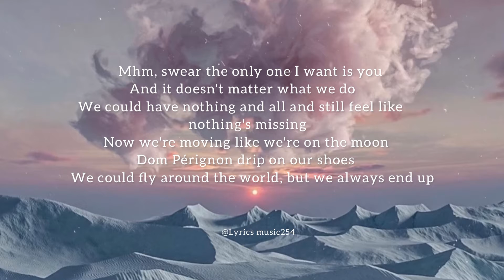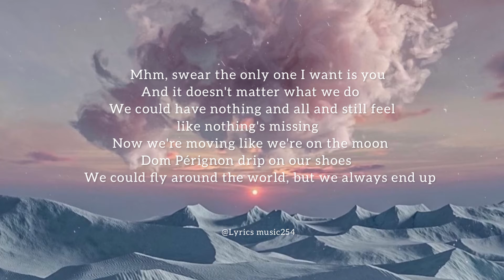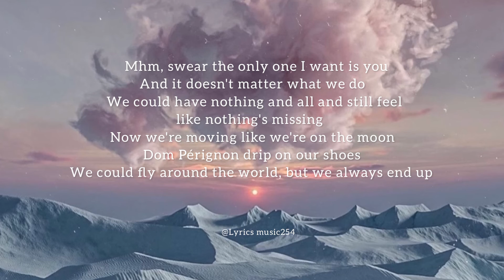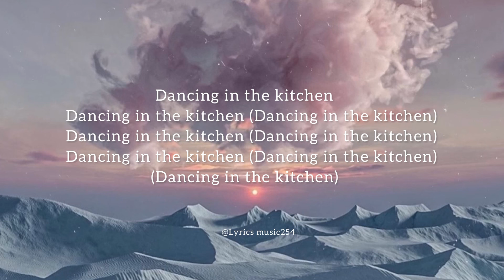LANY - Dancing In The Kitchen - (Lyrics)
(Lyrics)

Verse 1]
City lights looking like eyes underneath the stars
Beautiful, but I'd rather be right here where we are
Go and tell your friends, we're running late again
What you think? Pour another drink and call off the car

[Pre-Chorus]
I could spend a thousand nights right here inside this room

[Chorus]
Mhm, swear the only one I want is you
And it doesn't matter what we do
We could have nothing and all and still feel like nothing's missing
Now we're moving like we're on the moon
Dom Pérignon drip on our shoes
We could fly around the world, but we always end up

[Post-Chorus]
Dancing in the kitchen

[Verse 2]
I don't mind if this whole town ends up in flames
As long as I got you with me, I'ma be okay
Slide across the floor, I'm forever yours, yeah
What you think? Pour another drink, put it on repeat

[Post-Chorus]
Dancing in the kitchen (Dancing in the kitchen)
Dancing in the kitchen (Dancing in the kitchen) (Dancing in the kitchen)

[Bridge]
Tell me, baby, if you feel the same way that I do